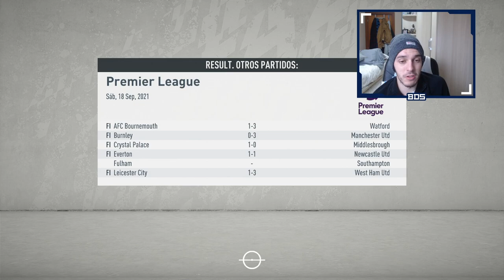FIFA 20 MODO CARRERA | LIVERPOOL | UNA NUEVA DIFICULTAD #33